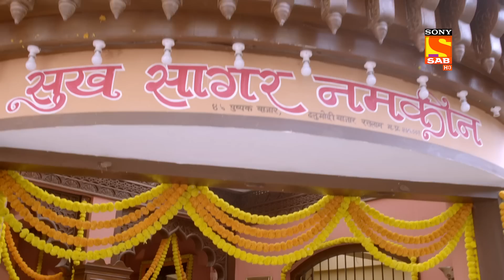NEW! Shubh Laabh Aapkey Ghar Main - Ep 283 - 12 Aug 2022 - Teaser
Episode 283: Shreya Gets To Know About Shree
Isha chases Asha to punish her for interfering in her relationship. She catches her and tries to beat her, Shreya stops Isha and saves Asha from her atrocities. Savita is busy in her prayers which gives a boon to teh family, as Isha spits out the truth about Asha's true identity. She tells Shreya that Asha is the daughter of Vaibhav, whom they had lost as a child.

Show Name – Shubh Laabh Aapkey Ghar Main